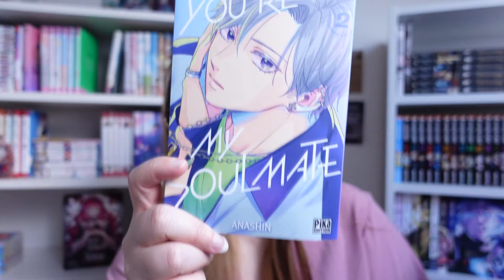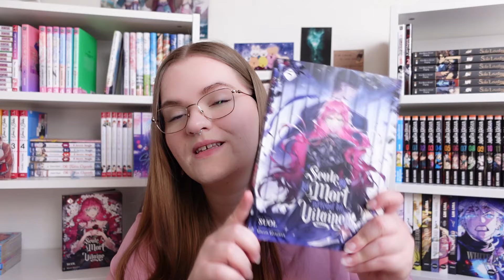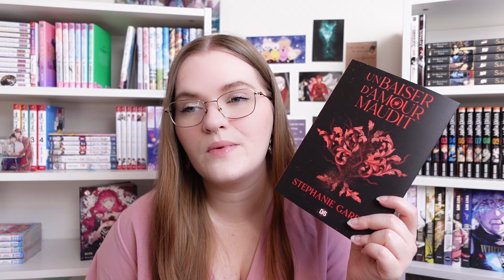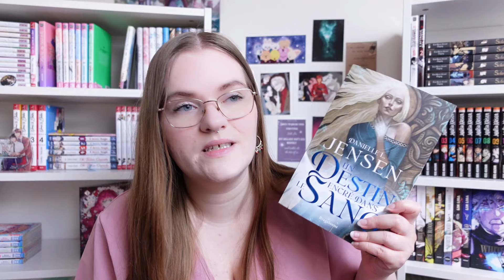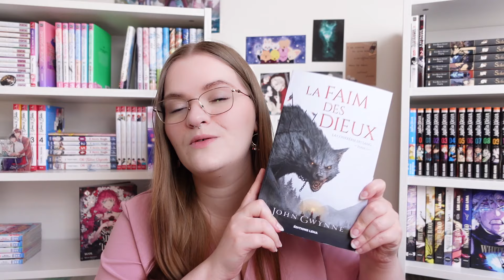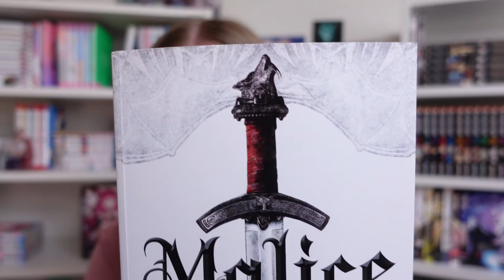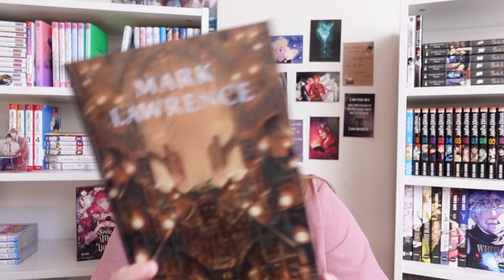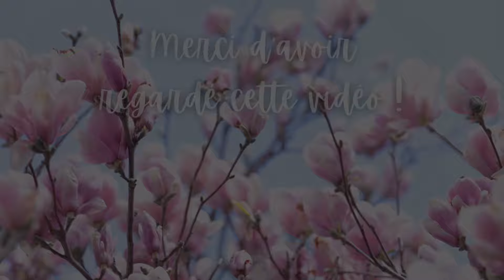🌙 BOOKHAUL 🌙 Les achats & réceptions de juin/juillet !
Bonnes lectures !

Emeline
Vous pouvez souscrire à la chaîne pour me soutenir 💜

📧 Adresse mail 📧